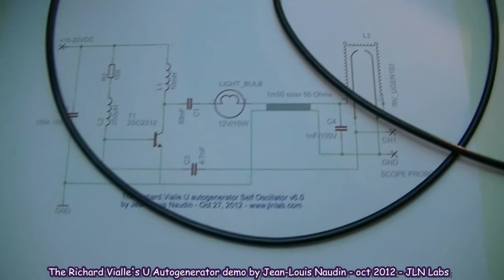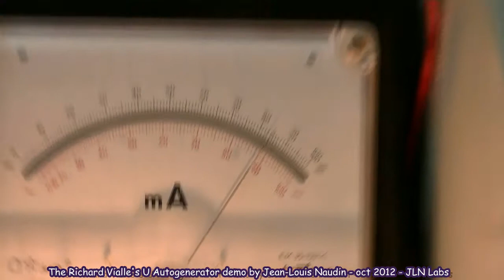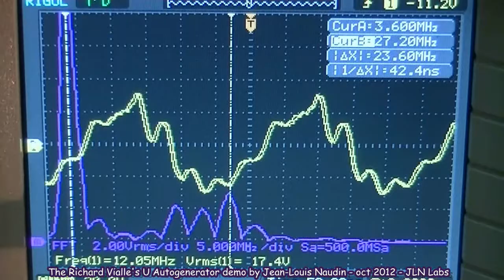Test d'un AUTO-OSCILLATEUR de puissance pour l'Autogénérateur en U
Voici un AUTO-OSCILLATEUR de puissance (10W HF) pour l'Autogénérateur en U de Richard Vialle. Il n'utilise qu'un seul transistor HF 2SC2312 et permet d'allumer une lampe de 12V/10W sans problème. Cet auto-oscillateur ne nécessite pas de générateur de fonction externe et se synchronise de lui-même sur la fréquence optimale de fonctionnement...